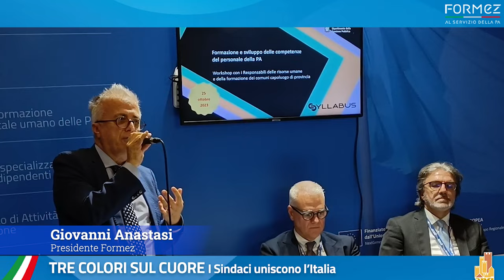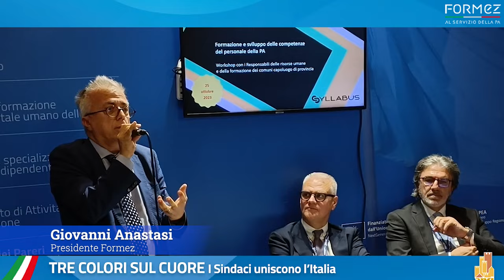Intervento del Presidente del Formez, Giovanni Anastasi, ad Anci 2023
Formazione e valorizzazione del capitale umano nella PA